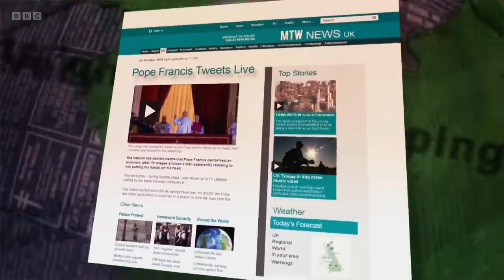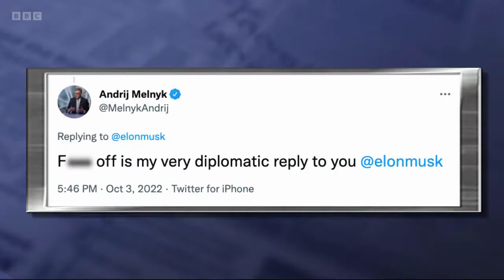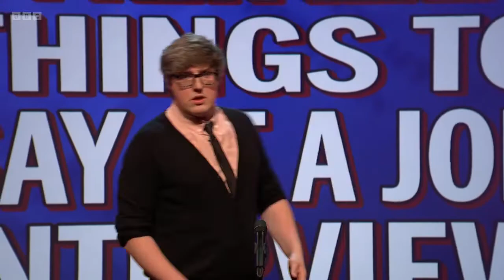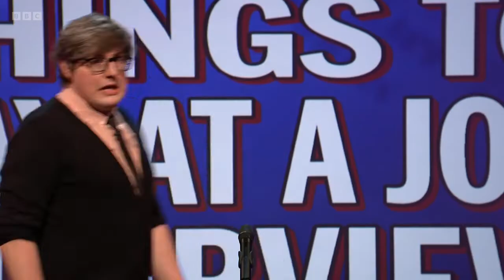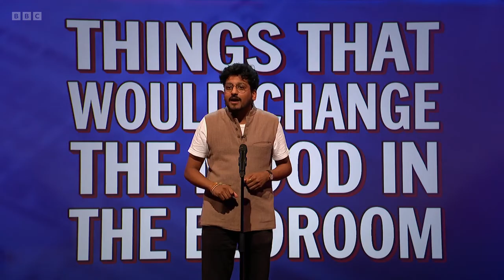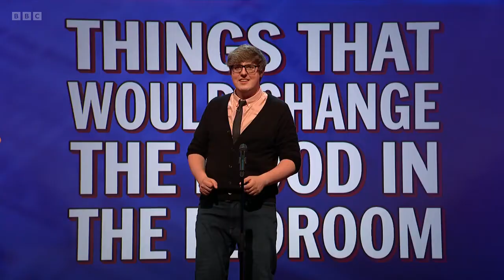Mock the Week - S21E3 (7 October 2022)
Hugh's team: Angela Barnes & Ahir Shah
Guest team: Rhys James, Laura Lexx & Glenn Moore